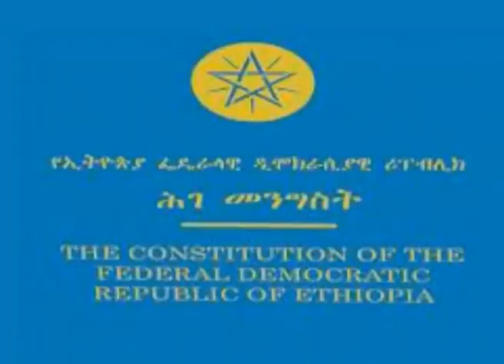Madaxweynaha DDSI oo ka hadlay arrinta Qalbi Dhagax